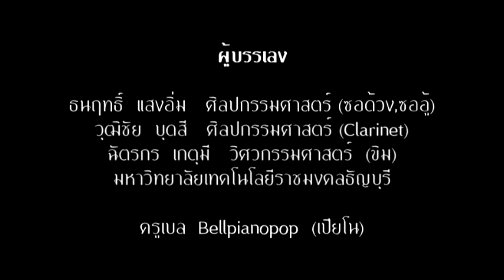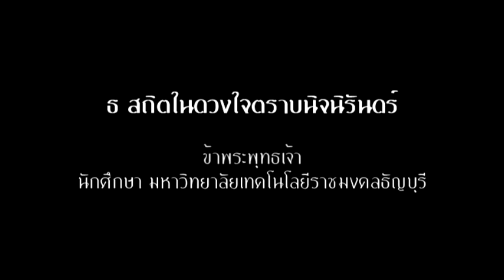สรรเสริญพระบารมี มทร.ธัญบุรี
ธ สถิตในดวงใจตราบนิจนิรันดร์...
"สรรเสริญพระบารมี"

ข้าพระพุทธเจ้า นักศึกษามหาวิทยาลัยเทคโนโลยีราชมงคลธัญบุรี

ผู้บรรเลง :
ธนฤทธิ์  แสงอิ่ม   ศิลปกรรมศาสตร์ (ซอด้วง,ซออู้)
วุฒิชัย   บุดสี       ศิลปกรรมศาสตร์ (Clarinet)
ฉัตรกร  เกตุมี      วิศวกรรมศาสตร์  (ขิม)
มหาวิทยาลัยเทคโนโลยีราชมงคลธัญบุรี

ครูเบล  Bellpianopop  (เปียโน)
Director : ธนฤทธิ์  แสงอิ่ม
ถ่ายทำ/ตัดต่อวีดีโอ : ฉัตรกร  เกตุมี
บันทึกเสียง / ผสมเสียง : ธนฤทธิ์  แสงอิ่ม / ฉัตรกร  เกตุมี